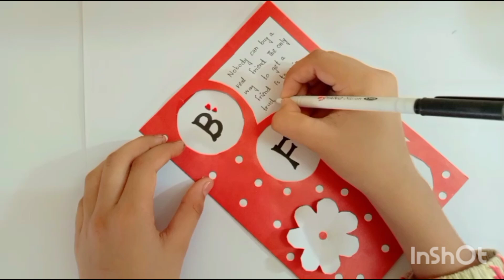friendship day card ideas||Zarmeen Art Studio ||Card design